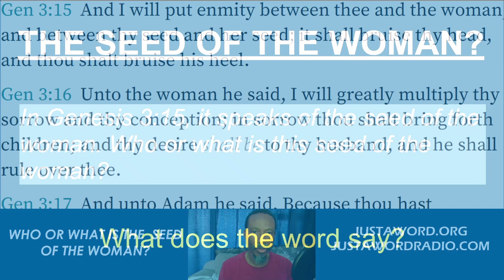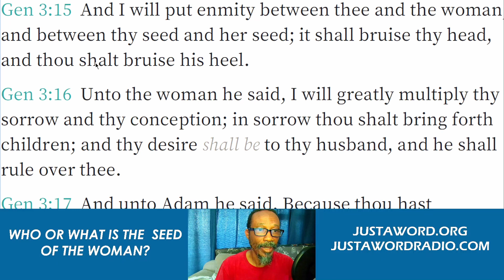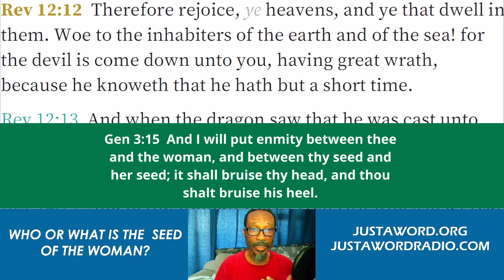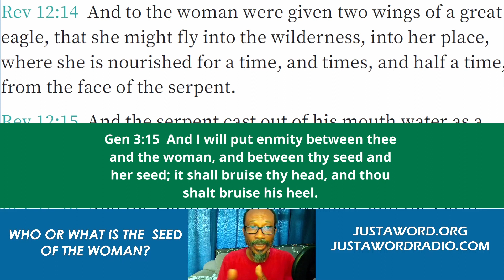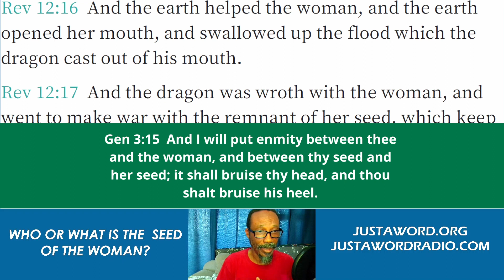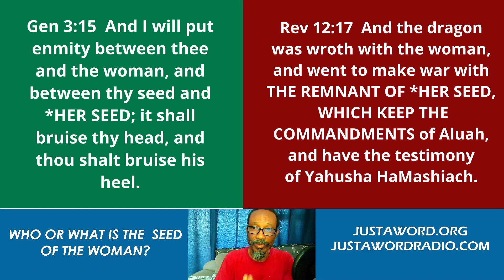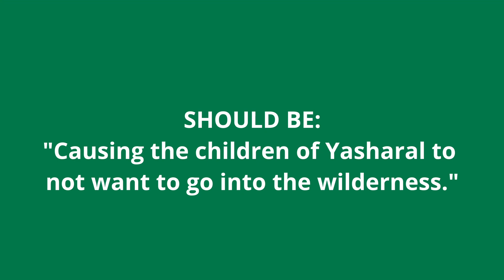Who Or What Is The Seed Of The Woman in Genesis 3:15?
Who or what is the seed of the woman in Genesis 3:15? s it a literal child? Can a woman carry a seed without a man? This short video shows the verses in the bible that prove Genesis 3:15 without a doubt.

This video was a follow-up to our previous video entitled:

Are You The Seed Of Your Father? What Does The Bible Say?